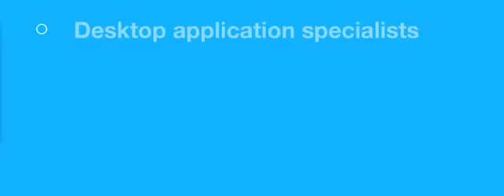Skinkers Website Animation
In order to clearly explain the various digital services that Skinkers offer, we created a captivating animation that embodies the fresh and fast-paced nature of the industry. Edited into 1 minute, 30 second and 5 second versions, we made sure the key information was always translated to the viewer -- even in the snap shot version!